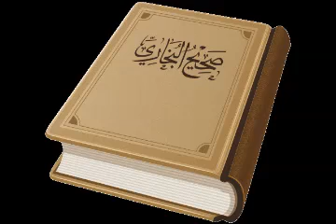قراءة صحيح البخاري :: فضائل المدينة + تحميل Mp3